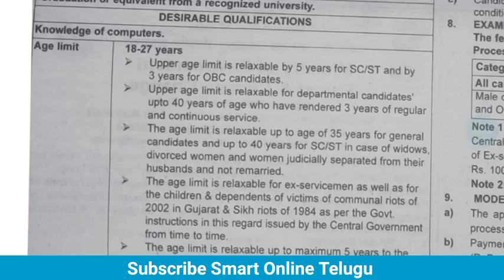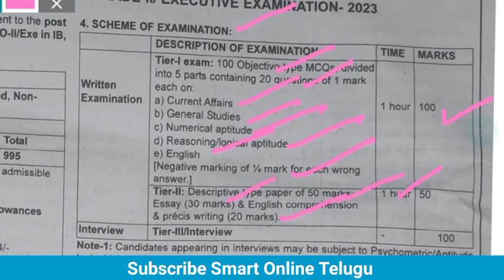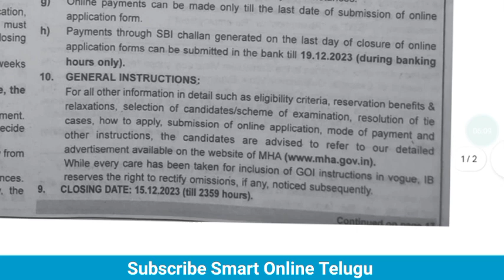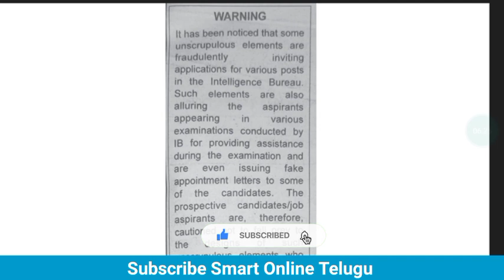Intelligent Bureau Jobs Recruitment 2023|IB Notification 2023 in Telugu|make money with jobs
Ours Quriy::
IB Recruitment
IB latest jobs vacancy
Latest jobs updated
Smart Online Telugu
Make money without investment
earn money
earn Money without investment
make money
intelligent Bureau Jobs Apply
intelligent Bureau new jobs vacancy in Telugu
IB new jobs